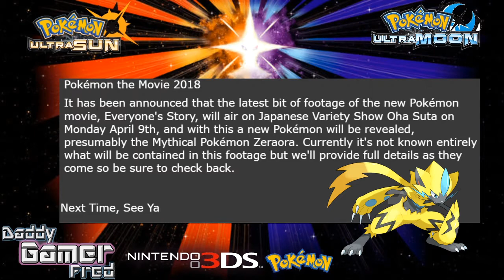A New Pokémon Will Be Revealed In New Pokémon Movie 2018 Trailer This Moday! Zeraora?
It has been announced that the latest bit of footage of the new Pokémon movie, Everyone's Story, will air on Japanese Variety Show Oha Suta on Monday April 9th, and with this a new Pokémon will be revealed, presumably the Mythical Pokémon Zeraora. Currently it's not known entirely what will be contained in this footage but we'll provide full details as they come so be sure to check back.